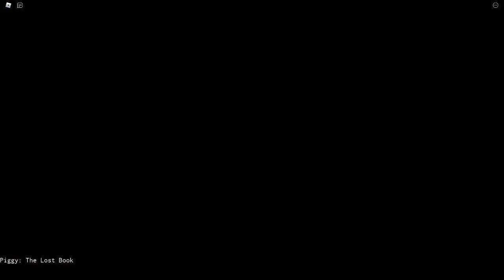Roblox piggy: The lost book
Hi sorry for not posting in the last couple days the recording software I used wasn't working.